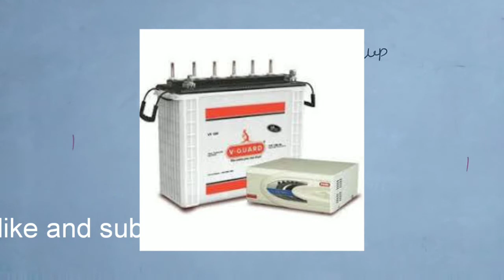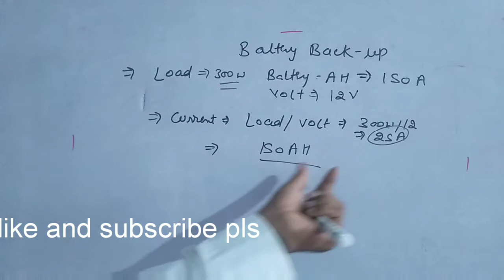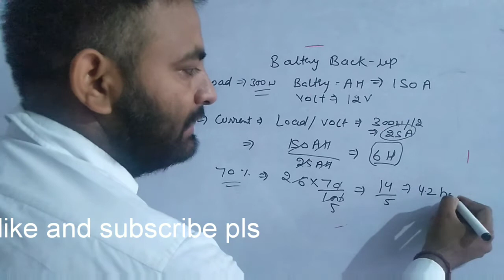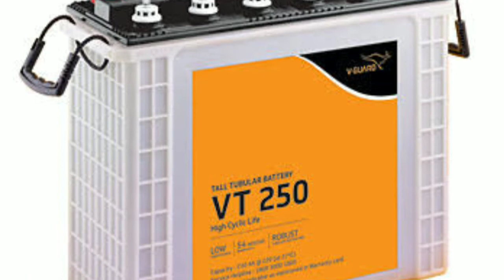Battery back up कैसे निकाले । how to calculate battery back up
इस वीडियो में आप बैटरी कितने घंटे चलेंगी ये सीखने वाले हैं। पूरी वीडियो दीखे ताकि आपको अच्छा अनुभव हो सके। हम इस प्लेटफॉर्म पर आपको हर रोज कुछ नया सिखाने की कोशिश करेंगे धन्यवाद।